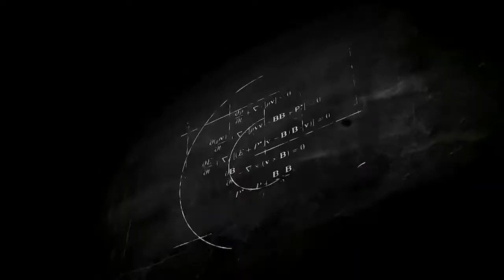Narendra Modi's popularity at stake in phase 5 of 2019 Lok Sabha elections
Phase 5 will witness 51 seats going to polls across seven states on May 6. These states are Uttar Pradesh (14 Lok Sabha seats), Rajasthan (12), Madhya Pradesh (7), West Bengal (7), Bihar (5), Jharkhand (4) and Jammu and Kashmir (2). BJP had won a lion's share of 39 seats in this phase in the 2014 Lok Sabha elections. How tough is the going for Modi and BJP this time around. Watch this video for a detailed analysis.